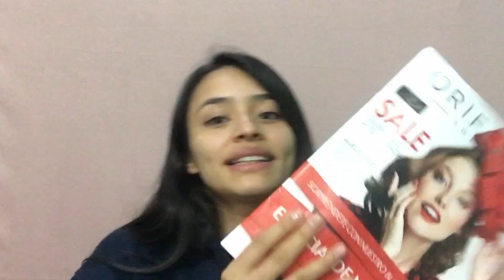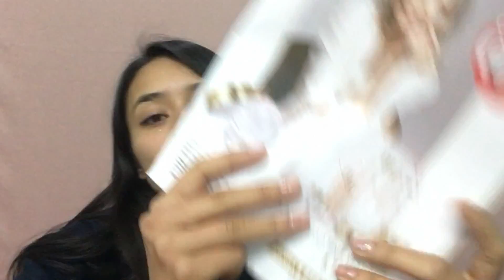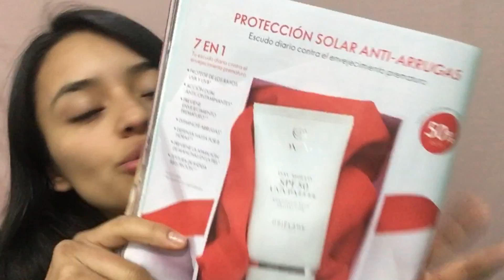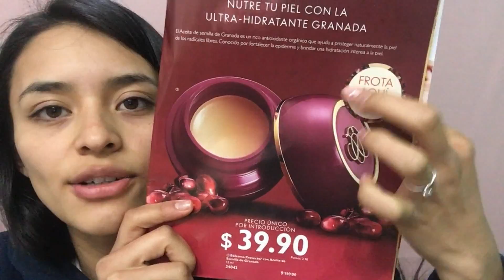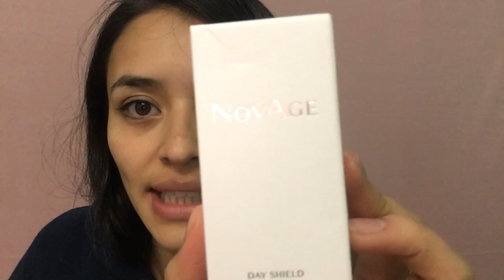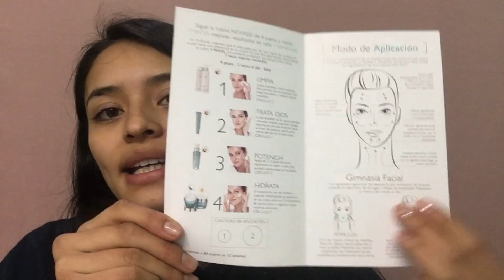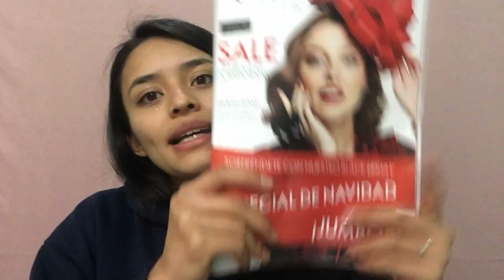MI PRIMER PEDIDO DE ORIFLAME- MAS BARATO!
Hola mis chicas, les cuento que me hice socia de Oriflame, estaba interesada en unos productos de cuidado facial y con esto los pude conseguir mas baratos!

Me comentaron que con el pago que hice podía tener membresía para comprar en linea todo el año!